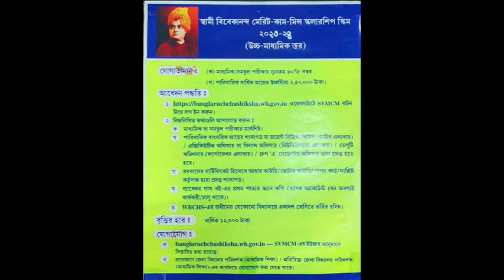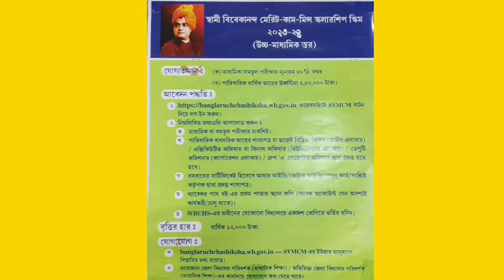scholarship.স্বামী বিবেকানন্দ মেরিট -কাম-মিন্স স্কলারশিপ 2023-24.ফর্ম ফিলাপ চলছে।amarporha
amarporha scholarship.স্বামী বিবেকানন্দ মেরিট -কাম-মিন্স স্কলারশিপ 2023-24.ফর্ম ফিলাপ চলছে।amarporha